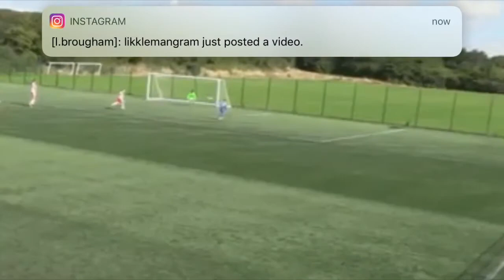Lewis Brougham - Leyton Orient Highlights 2019